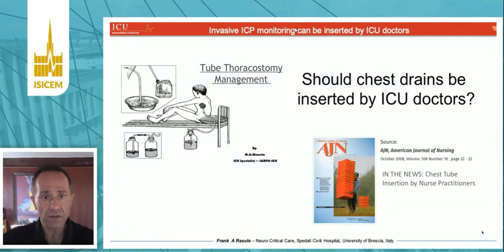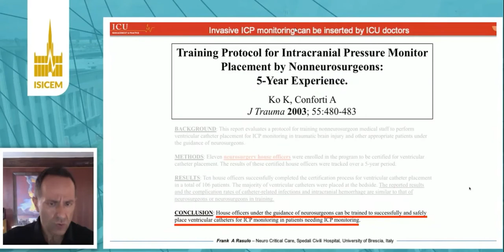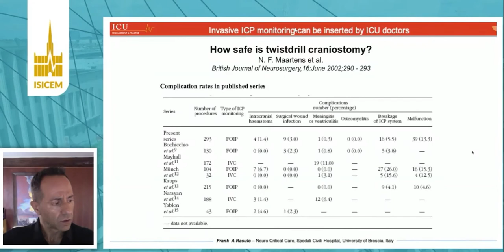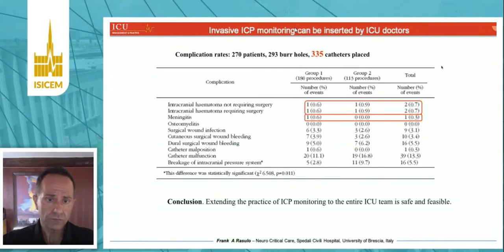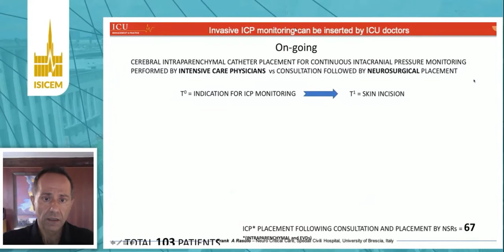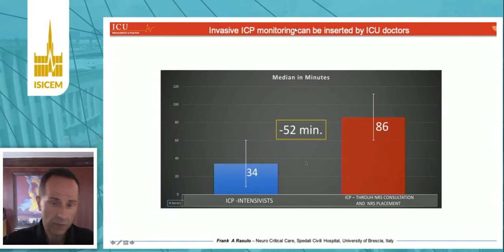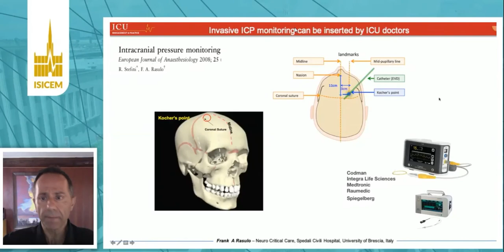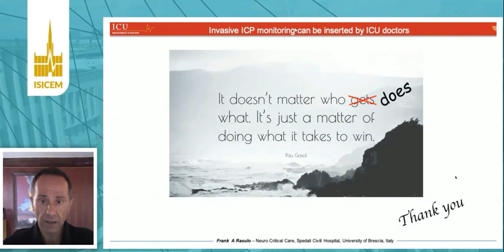Invasive ICP monitoring should be performed by ICU doctors F.Rasulo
ISICEM 2020 NEURO-ICU